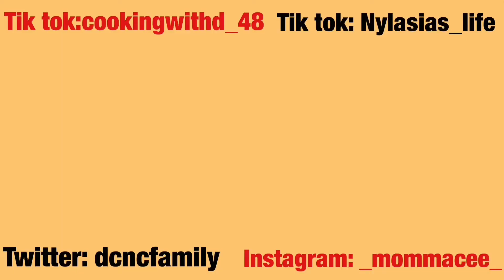CAN YOU KIT THE KAT IN 1 MINUTE CHALLENGE⁉️| CREATED BY @ EXPLORE WITH THE WAGNORS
Hi DCNC! Today we are back with another CHALLENGE! Papa D takes on the Kit Kat challengeThat was created by explore with the Wagner’s. Do you think Papa D finished in time￼? Watch to the end of this video￼. Peace out WOAH 🕺🏾

We do mukbangs, vlogs, pranks, and food reviews. We also do frequent giveaways to give back to you all for showing love & support. We are always open to food suggestions and hearing your feedback on our videos. We hope you become apart of the DCNC Family ! Thank you for tuning in.

Thank you for the support 🤍we love you all!

Our family social: Twitter~ @Dcncfamily
          Tik toks: cookingwithD_48
                         Nylasias_life
Editor social: instagram~ nylasias_life